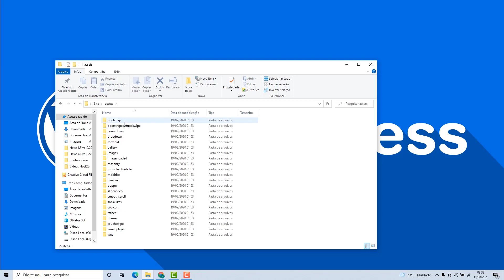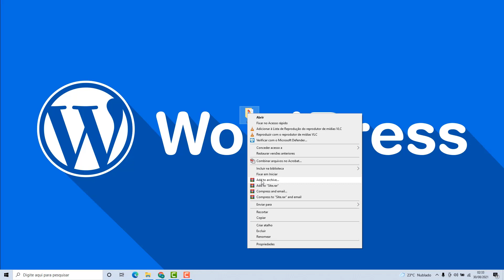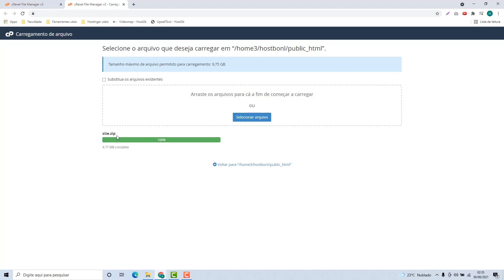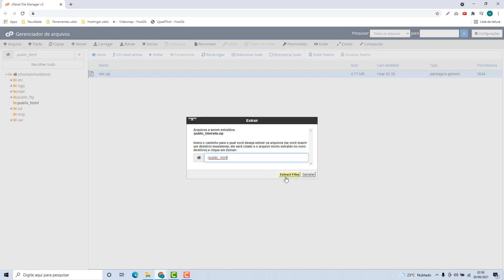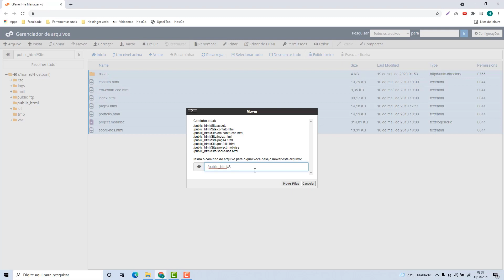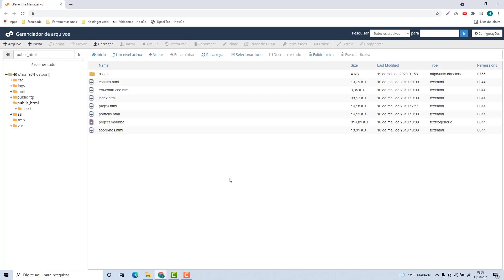Como Subir Arquivos na Fastcomet – rápido e fácil – 2022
Aprenda Como Subir Arquivos na Fastcomet facilmente e em poucos minutos.